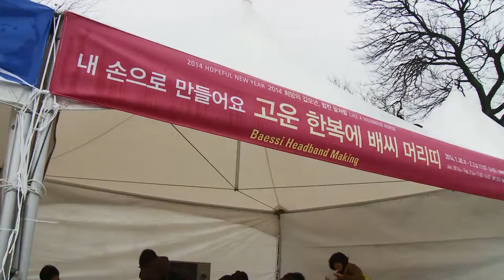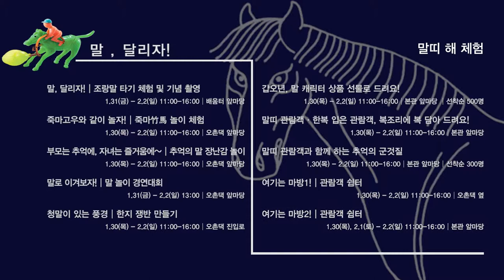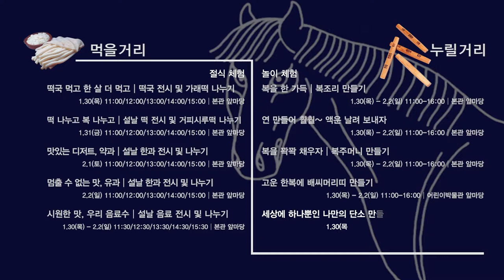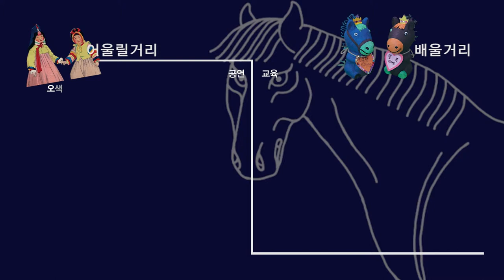국립민속박물관, 설 한마당! 2014-01-30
희망의 갑오년 힘찬 말 처럼! 국립민속박물관 설 한마당!

2014년 국립민속박물관에서 열리는 설 명절 행사 내용과 안내 동영상 입니다